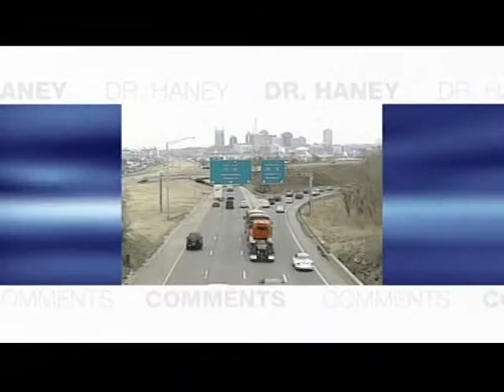VTS 01 Domestic Violence2